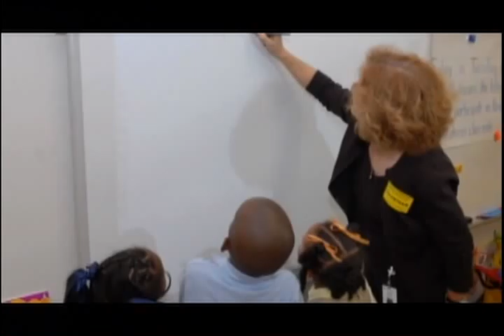CVC of Atlanta 2008 IMPACT Finalist Atlanta Gas Light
Over the past two years, Atlanta Gas Light built a deep relationship with many Atlanta public schools, teaching more than 1,500 students about business and entrepreneurship through its 175 employee volunteers.
The partnership has developed to include after-school programs for girls, tutoring sessions and other activities.  In addition to their school support, since 2001, the corporate office sponsored and built six homes for low-income families.
This video features their partnership with Parkside Elementary School in Atlanta.